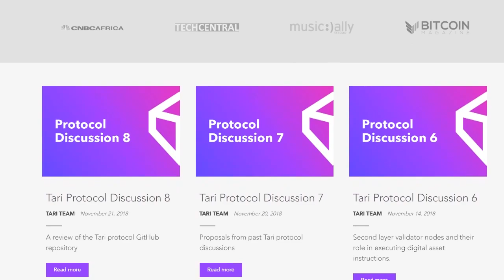Tari Overview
Tari is a new open source, decentralized protocol that reimagines the future of digital assets. Tari is being architected as a merge-mined sidechain of Monero and will inherit its security model.